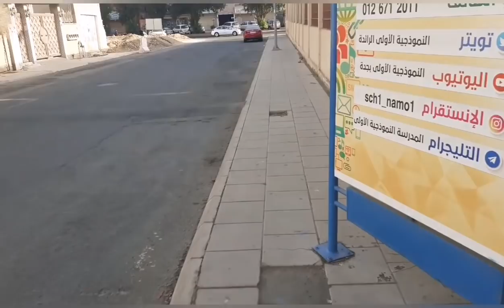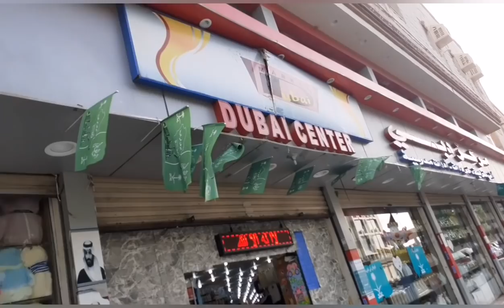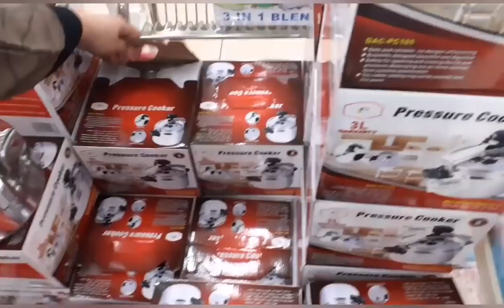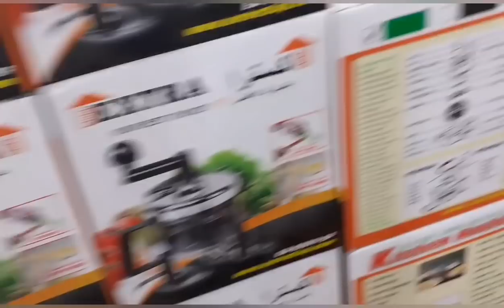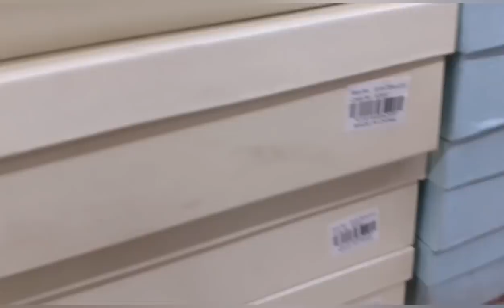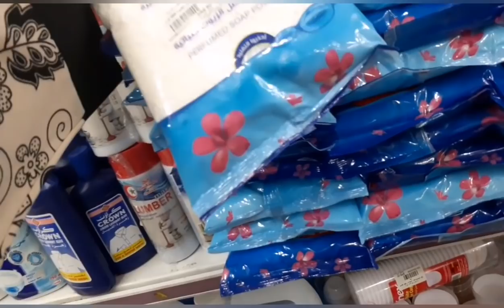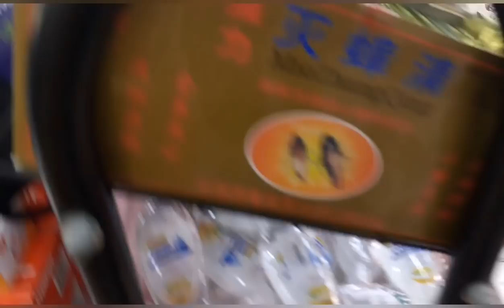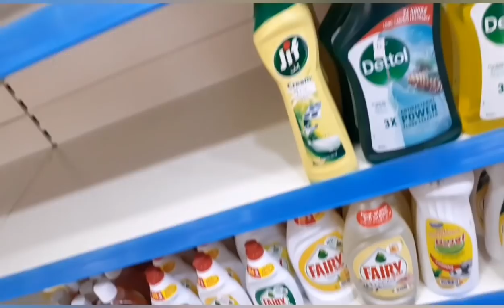going outside part 3..||RIZA'S KITCHEN